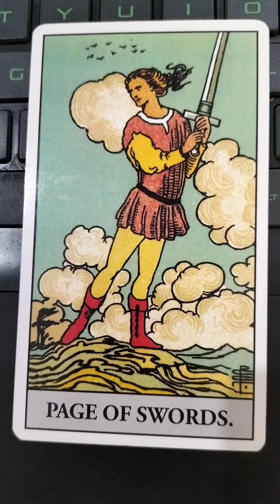Taurus ♉u need to communicate effectively